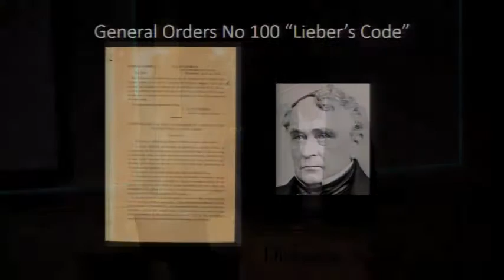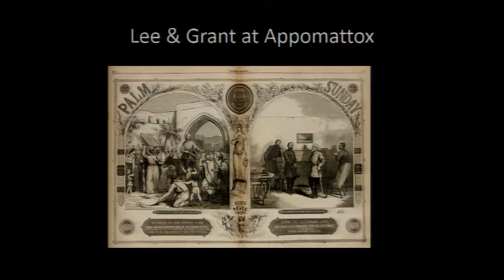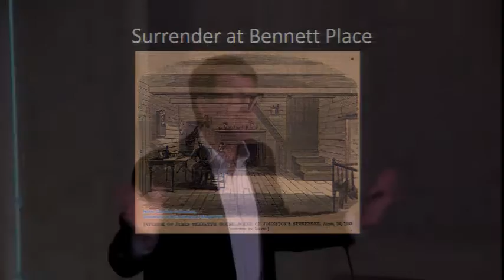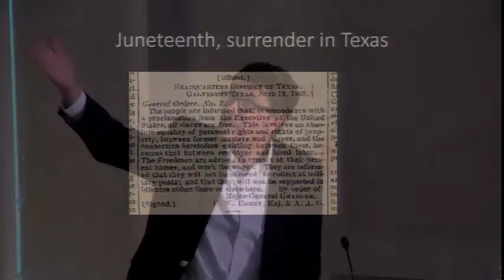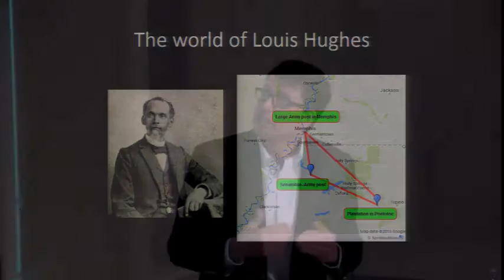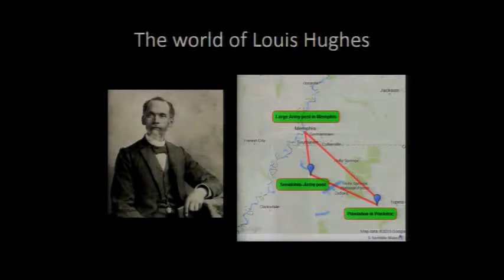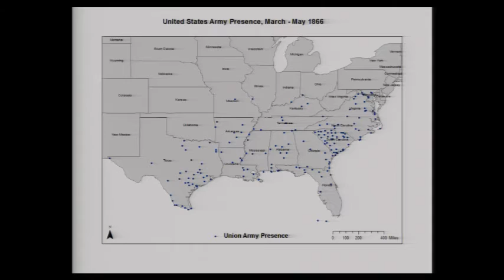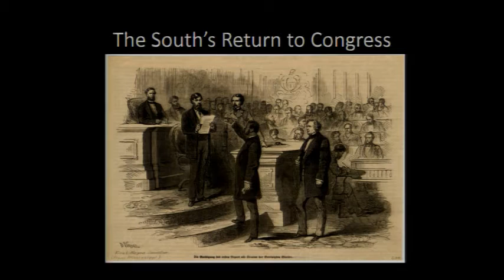Gregory Downs on After Appomattox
Historian Gregory Downs will offer classroom educators insights about how to teach his new book, "After Appomattox" (Harvard, 2015) using a free web-based GIS tool called "Mapping Occupation" that he created with Scott Nesbit. Part of a teacher workshop hosted by the House Divided Project at Dickinson College. Session begins at 1045am EST and ends at noon.